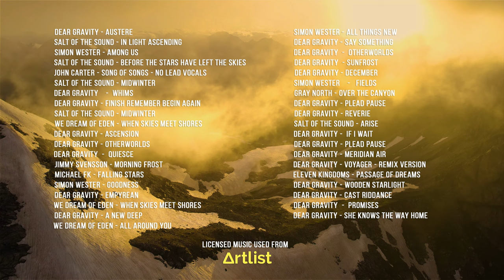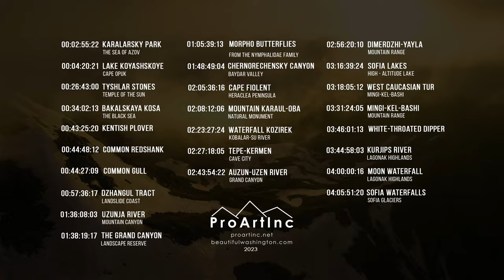Exploring Amazing Place on Earth - 4K Relaxation Video of the Northern Black Sea Coast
Escape to a world of natural serenity with our captivating 4K relaxation video. Immerse yourself in the amazing beauty of the Crimea and the North Caucasus, where stunning landscapes and tranquil music combine to create an oasis of calm. Let the soothing visuals and sounds transport you to a place of ultimate relaxation and rejuvenation. Unwind and find solace as you embark on a visual journey through these enchanting destinations. This meticulously crafted video is your ticket to moments of mindfulness, and pure relaxation. Whether you're seeking an escape from the everyday cheat or a serene backdrop for relaxation, this nature relaxation video offers a therapeutic retreat at your fingertips. With the calming blend of scenic grandeur and harmonious music, it's your passport to tranquility.

Gaze upon the stunning collision of land and sea in the Crimea, where cerulean waters caress rugged cliffs in a dance of natural splendor. Then, venture into the North Caucasus, a land of towering peaks and cascading waterfalls that whisper tales of ancient beauty. As you lose yourself in the serene landscapes, you'll encounter the elusive Kentish plover, the elegant Common gull, the graceful Common redshank, and the vibrant Morpho butterflies from the Nymphalidae family. These endemic creatures grace the scenery like fleeting dreams.
Enjoy the beautiful landscapes 00:00:00 of the following places:
Karalarsky Park - 00:02:55
Lake Koyashskoye - 00:04:20
Tyshlar Stones - 00:26:43
Bakalskaya Kosa - 00:34:02
Dzhangul tract - 00:57:36
Kentish plover (lat. Charadrius alexandrinus) - 00:43:25
Common gull  (Lat. Larus canus) - 00:44:27
Common redshank (lat. Tringa totanus) - 00:44:48
Morpho butterflies from the Nymphalidae family - 01:05:39
Uzunja River - 01:36:08
The Grand Canyon - 01:38:19
Chernorechensky Canyon - 01:48:49
Cape Fiolent - 02:05:36
Mountain Karaul-Oba - 02:08:12
Waterfall Kozirek - 02:23:27
Tepe-Kermen - 02:27:18
Auzun-Uzen river - 02:43:54
Dimerdzhi-yayla - 02:56:20
Sofia Lakes - 03:16:39
West Caucasian tur - 03:18:05
Mingi-Kel-Bashi - 03:31:24
Kurjips River - 03:44:58
White-throated dipper (lat. Cinclus cinclus) - 03:46:01
Moon Waterfall - 04:00:00
Sofia Waterfalls -  04:05:51

This masterpiece is a collaboration between the filmmakers Ekaterina Novak and Ramil Yusupov. Their keen eye for capturing the raw beauty of nature is evident in every frame. The footage was expertly captured using the DJI Air 2S drone, providing sweeping aerial vistas, and the Panasonic Lumix GH5, which brings the finest details to life. The result is a seamless blend of high-quality visuals that make you feel like you're truly there.

Indulge in the harmony of nature, music, and technology, and let this 4K UHD video be your gateway to serenity. Press play and let your worries fade away amidst the wonders of Crimea and the North Caucasus.

Video from: Crimean Peninsula & The North Caucasus
Video title: A Beautiful Place On Earth Northern Black Sea Region
Time of filming: Summer 2022
Equipment used: Dji Air 2s, Panasonic Lumix GH5, Leica DG H-ES12060E 12-60 мм F2,8-4, Leica D Vario-Elmar 100-400 мм / F4.0-6.3 lenses
Video type: Nature relaxation video
Producer: Roman Khomlyak, Pro Art Inc
Cinematographers: Ekaterina Novak, Ramil Yusupov
Editor: Ramil Yusupov
Supervising editor and colorist: Alexey Romanov